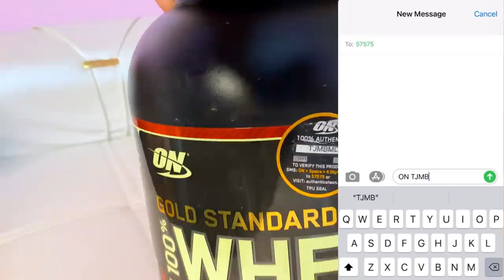MY FULL DAY DIET PLAN💪🏻🔥 [JORAVAR SINGH KALSI]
Optimum Nutrition (ON) Gold Standard 100% Whey Protein

PEACEANDLOVE✌🏻